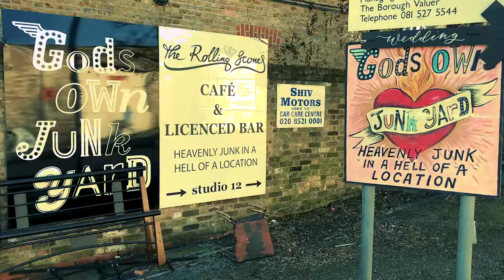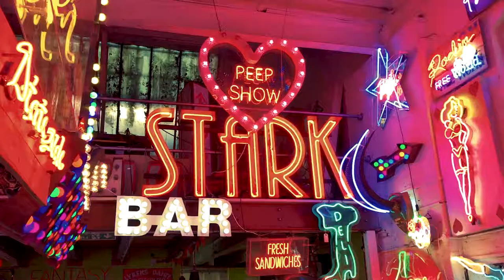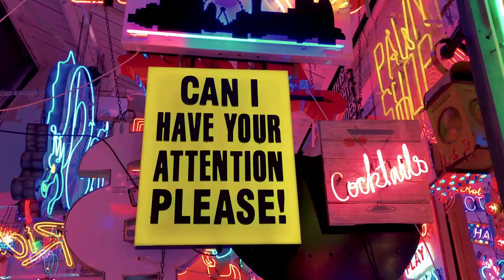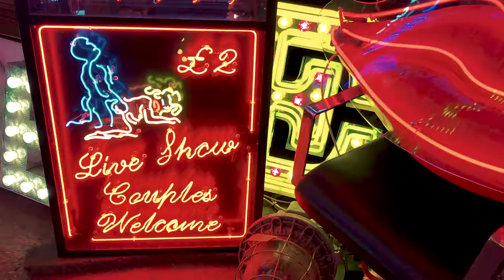Gods Own Junkyard - CRAZY NEON WONDERLAND - Weird London 4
God's Own Junkyard.
Neon artist and light artist, largest stock of vintage neons and signs in europe. Oldest signmakers in London.